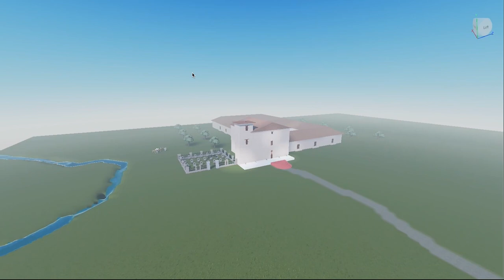Jake Weisbarth | Mission San Jose